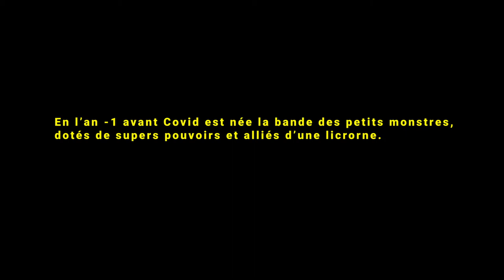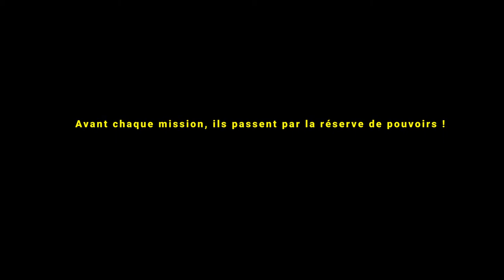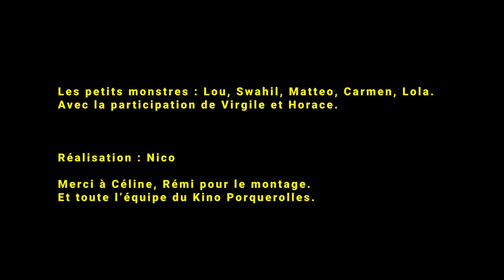La mission des petits monstres de Rémi Martinat